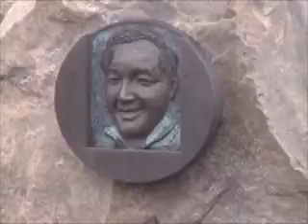Mauna Kea Summit Adventure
A trip to the telescopes at the summit of Mauna Kea on Hawaii's Big Island.